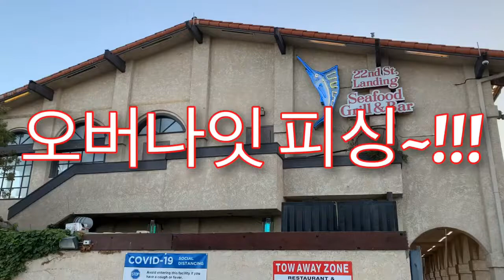옐로테일 낚시 대박트립~ Yellowtail Fishing Jackpot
YellowtailFishing California캘리포니아 Jackpot 옐로테일 낚시 대박트립~ Yellowtail Fishing Jackpot

22nd Landing에서 오버나잇 낚시를 나갔다. 옐로테일 큰넘들을 얼마나 잡았는지. 지금도 생각하니 온몸이 벌벌 떨린다... ㅋㅋㅋㅋㅋㅋ

얼마나 크고 힘이 좋은지... 한마리 끌어내니까. 전신운동이 너무 기분좋게 저절로 되서 온몸이 뻑적지근~ ㅋㅋㅋㅋㅋㅋㅋ

손맛 원없이 본... 넘 환상적인 트립이었다.

낚시 메니아들이 최고 좋아하는 낚시. 옐로테일낚시를. 그렇게 대박을 치고 왔다
짱!!!

구독~!!!
좋아요~!!!